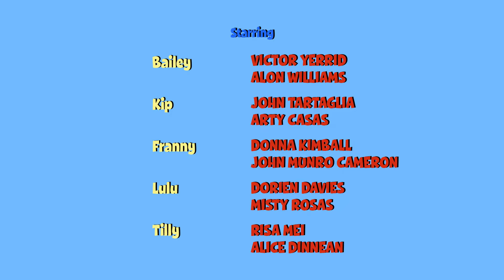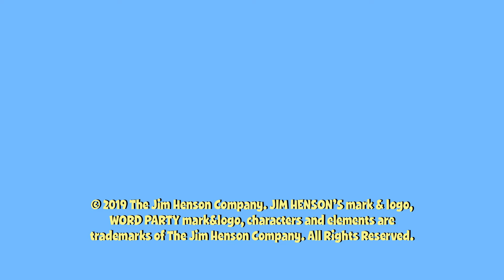Word Party S05E03 The Lost Treasure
Word Party Songs
Dance to a Happy Place
brand new cartoons
special for the little one